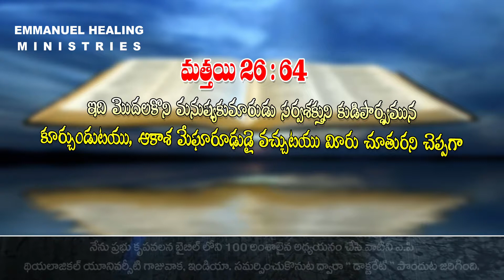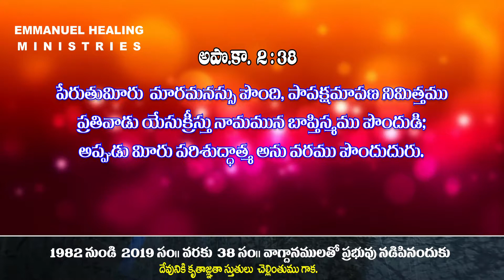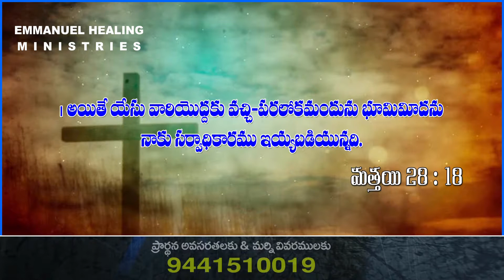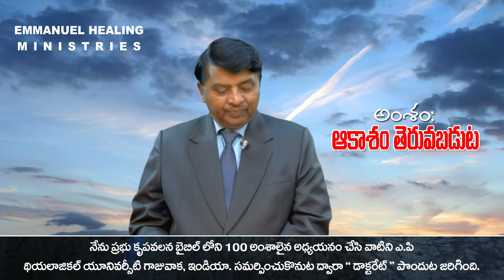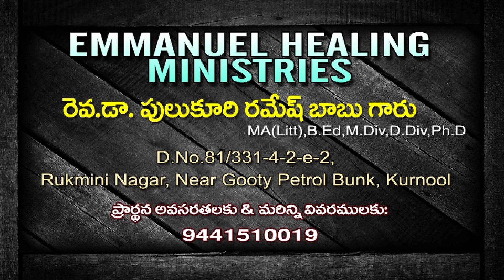ఆకాశము తెరువబడుట 00101 తెలుగు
Emmanuel Healing Ministries By Rev Dr Pulukuri Ramesh Babu Kurnool